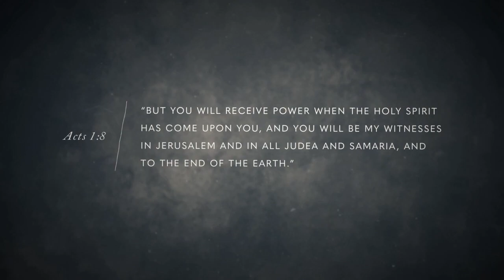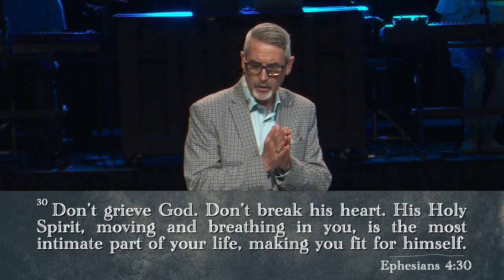The Holy Spirit - Week 1 | Harvest Time Chuch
Who is The Holy Spirit and what is his role in the Trinity?

We want to encourage you to not just sit back and watch, but to really engage along with your church family today. So, gather up the family and grab your Bible, share this and invite your friends, turn your volume up, and let’s worship Jesus TOGETHER today!

New to Harvest Time? Let us know you’re here and we’ll buy your next coffee

Need prayer? Text HTPRAYER to 97000 and someone from our team will connect with you.